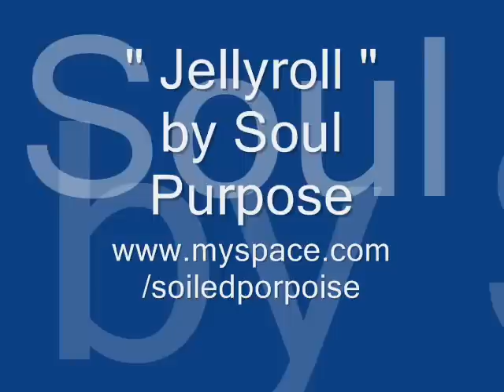Soul Purpose Live playing " Jellyroll"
Live at Full Sail University, Soul Purpose plays Reggae song  Jellyroll. A fun love song for those who are the sweetest.